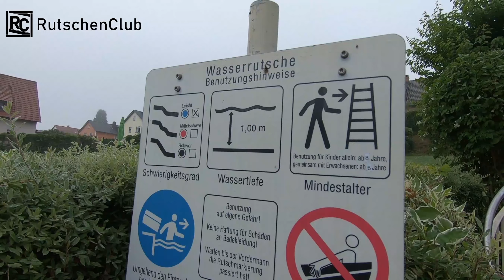Kunomare Burgkunstadt - Impressionen (alle Attraktionen: Becken, Rutsche, Kinderbereich) 2021 GoPro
In diesem Video stellen wir euch alle Attraktionen aus dem Freibad Kunomare in Burgkunstadt ausführlich vor. Die oberfränkische Stadt ist bequem mit der Bahn erreichbar. Der kurze Fußweg vom Bahnhof zum Bad reicht allerdings bei weitem nicht aus, um die malerisch schöne, von Fachwerkhäusern geprägte Altstadt, den Marktplatz und das alte Rathaus in vollen Zügen zu genießen. Das von 1997 bis 2001 generalsanierte Erlebnisbad liegt ebenfalls herrlich inmitten einer kleinen Senke und bietet weitläufige Liegewiesen mit zahlreichen schattenspendenden Bäumen. Für Schwimmer gibt es ein 25 m langes Trainingsbecken mit Startblöcken, Spaß und Wellness findet man im Erlebnisbecken. Hier ist nicht nur viel Platz zum Toben und Planschen, sondern es stehen auch drei Schwallduschen zur Verfügung. Im Kleinkinderbereich mit Kinderrutsche fühlen sich auch die ganz jungen Besucher wohl. Highlight ist natürlich die hellblaue Röhrenrutsche von Aquarena, auf der junge und jung gebliebene Gäste auf ihre Kosten kommen. Bei einem Besuch sollte man unbedingt auch beim Bistro vorbeischauen. Es locken nicht nur die niedrigen Preise, sondern auch die große Sonnenterasse mit Blick auf die Badewelt. Ferner gibt es ein großes Schachspiel und eine Tischtennisplatte. Wir haben uns trotz dem scheinbar ungemütlichen Wetter sehr wohlgefühlt. Nicht nur das solarbeheizte Wasser, sondern auch das überaus freundliche Badepersonal machen den Aufenthalt zum unvergesslichen Erlebnis!

These are all attractions at Kunomare outdoor water park in Burgkunstadt (Franconia, Germany). There are several pools to swim, relax and have fun, a toddler area and a large water slide. Lovely water park!